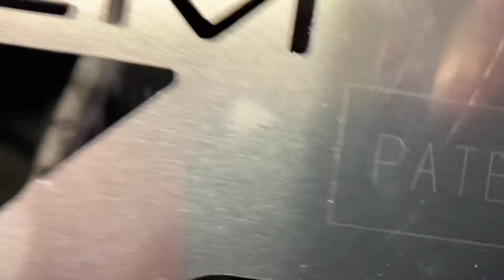Cat Security Catalytic Converter Shield Protection by Cap City Mufflers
Installing catalytic converter shield protection in 2015 Toyota Prius. Cat Security by CCM (Cap City Mufflers)